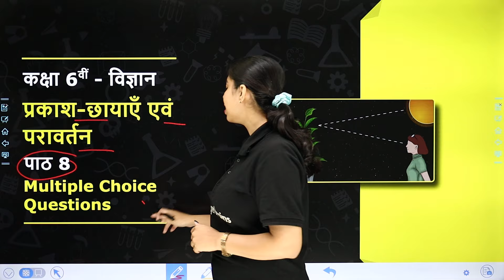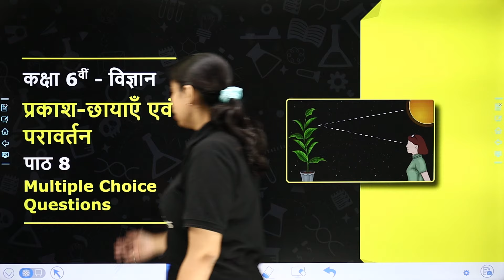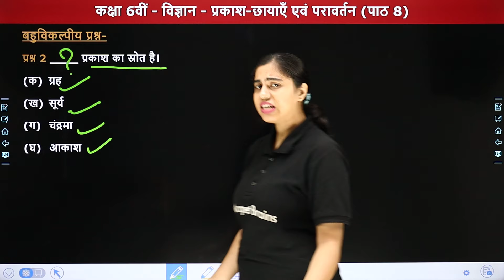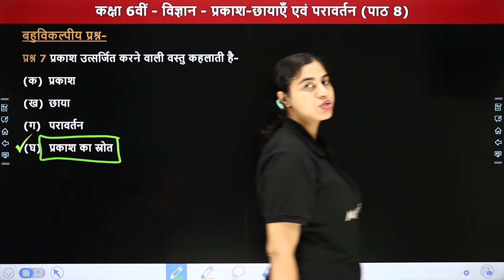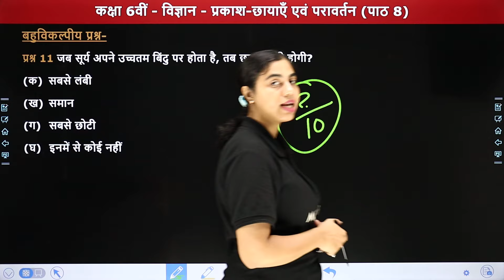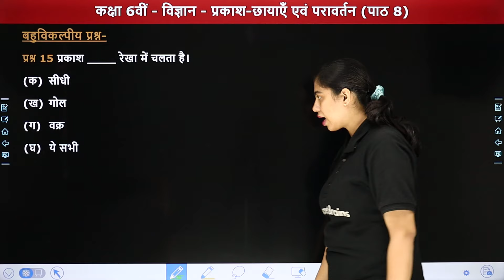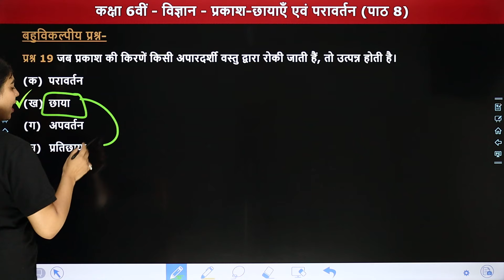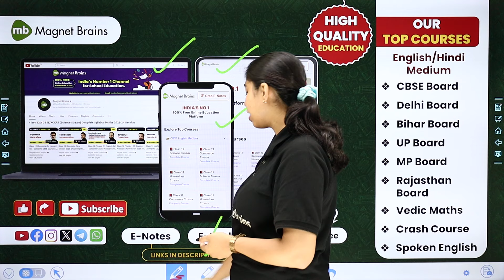Light, Shadows and Reflections - Multiple Choice Questions | Class 6 Science Chapter 8 | NCERT 2024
✔️ Class: 6th
✔️ Subject: विज्ञान (Science)
✔️ Chapter: प्रकाश-छायाएँ एवं परावर्तन (Light, Shadows and Reflections) Chapter 8
✔️ Topics Covered In This Video (By Priyanka Ma'am): इस वीडियो में "प्रियंका मैम" कक्षा 6वीं "विज्ञान" के अध्याय "प्रकाश-छायाएँ एवं परावर्तन" के Multiple Choice Questions पढ़ायेंगी। यह वीडियो विद्यार्थियों को इस अध्याय को समझने में बेहतर मदद करेगा एवं  विद्यार्थियों को उनके विषय "विज्ञान" में बेहतर परिणाम प्राप्त करने में मदद करेगा।
00:00 Chapter Overview
05:59 बहु विकल्पीय प्रश्न (प्रश्न क्रमांक 1 से 5)
12:24 प्रश्न क्रमांक 6 से 10
17:35 प्रश्न क्रमांक 11 से 15
22:37 प्रश्न क्रमांक 16 से 20
29:22 प्रश्न क्रमांक 21 से 25
23:21 Website Overview

light shadow and reflection class 6 questions and answers
light shadow and reflection class 6 mcqs
mirrors and reflections ncert solutions class 6 science chapter 8 questions
class 6 science chapter 8 multiple Choice Questions
light shadow and reflection class 6 extra questions and answers